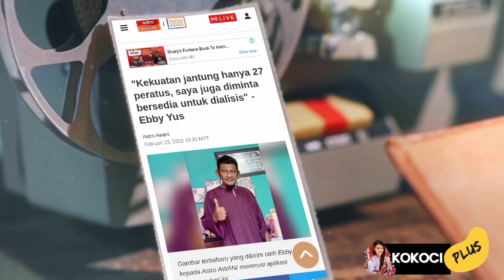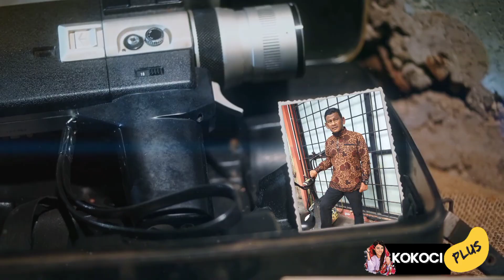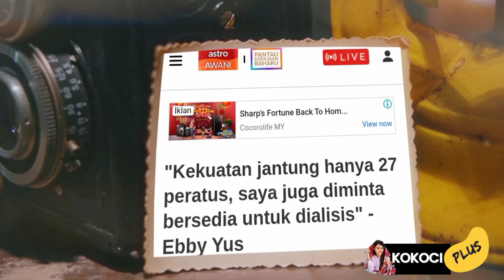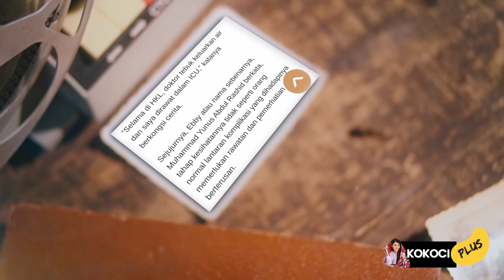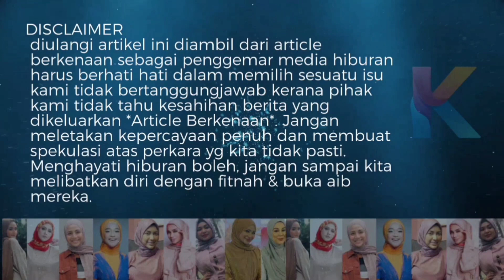Innallilah WH, Terakhir Tentang Ebby Yus Selepas Di ICU